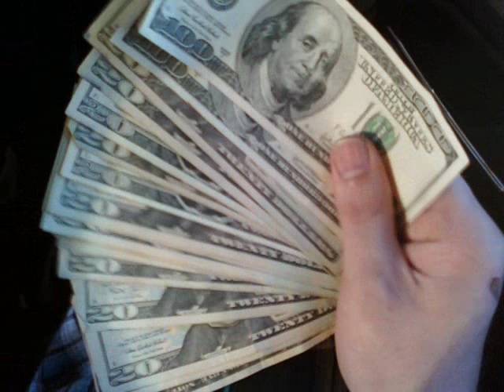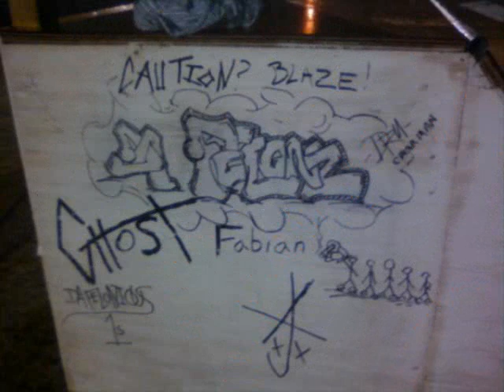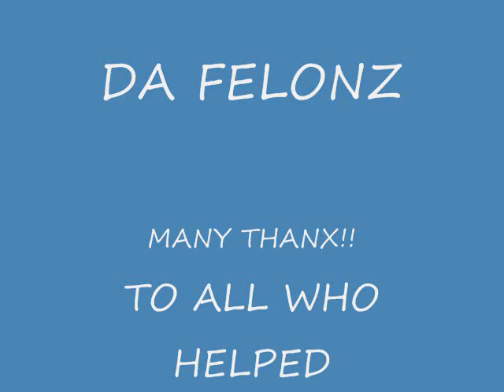DA FELONZ VID FOR FEELIN RIGHT.wmv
VID/PIC SLIDE FOR FEELIN RIGHT